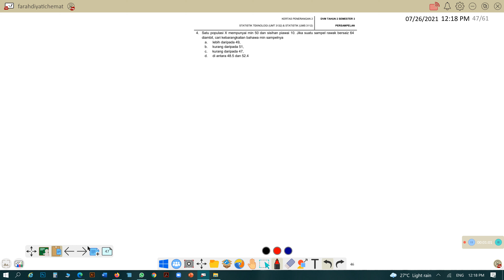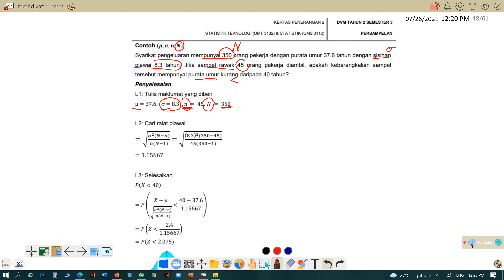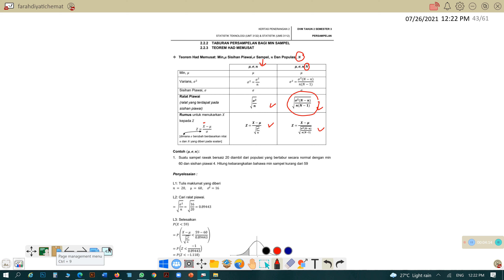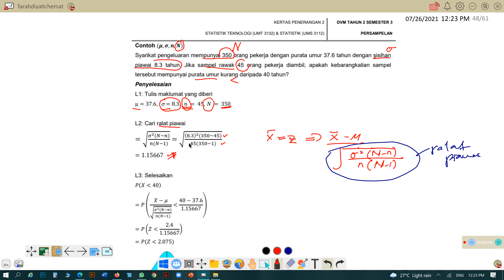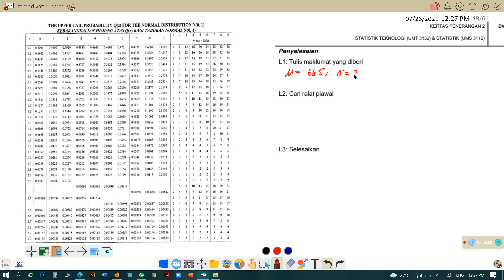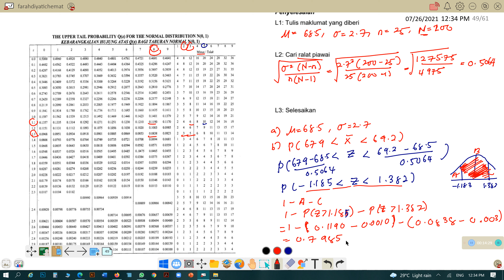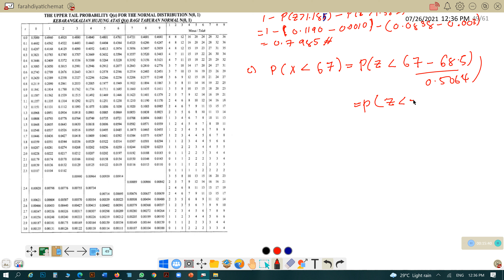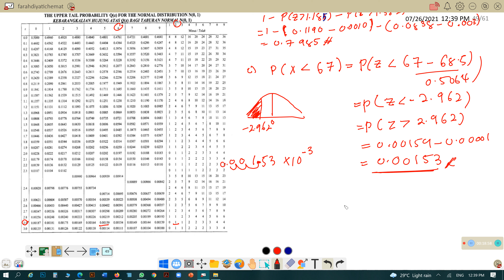[UMT3132 - PART 14/BAB2] - LATIHAN TEOREM HAD MEMUSAT PAGE 47 & 48